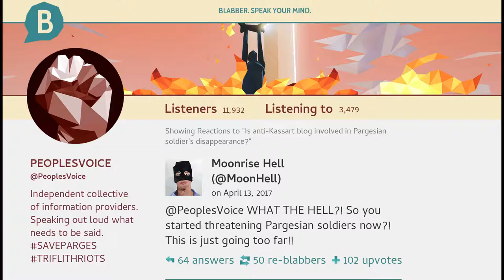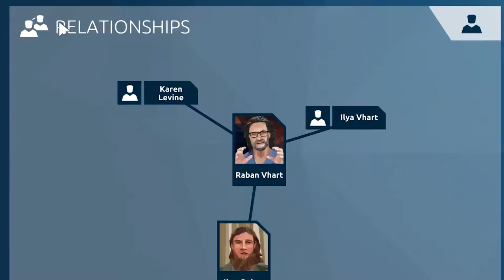Orwell Ignorance is Strength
Step into the shoes of a government official in a top-secret department of the Orwell surveillance program. Given the power to both uncover and fabricate "the truth", how far will you go in the service of your country? Season 2 of Orwell, the award-winning surveillance thriller.